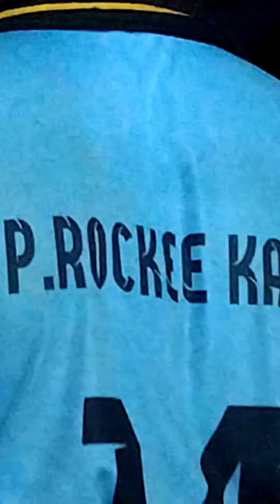குலசேகர பட்டிணம் தசரா திருவிழா இரவில் சூரசம்காரம் காண செல்லும் பக்தர்கள் 2022 🙏🙏🙏